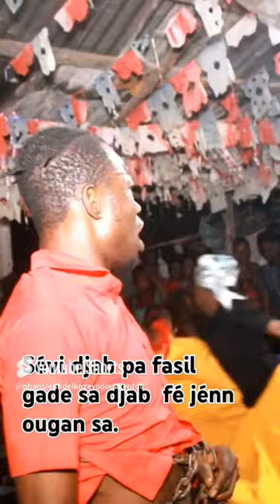1 septembre 2024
croixdelachanche#croixdujour#boulchojodia#boulpèjodia boulsen# boul raleboul 2boulcho# tchala#resultatflorida#resultatnewyork#resultatgeorgia#
show 9 Elton tv#

ANN KOZE SOU KOZE VODOU MOVIE